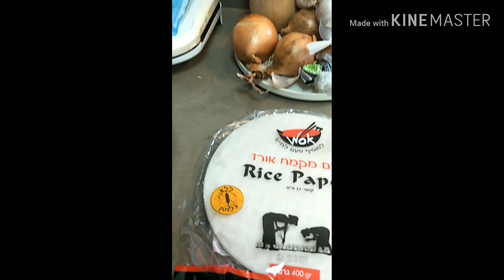My own version of Vietnamese Roll